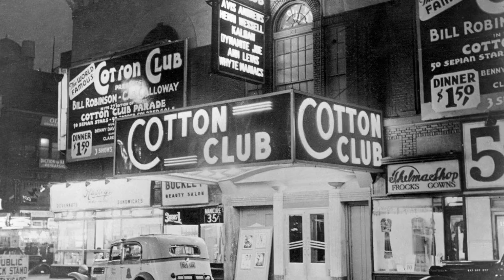The Metronomes - Hat Time